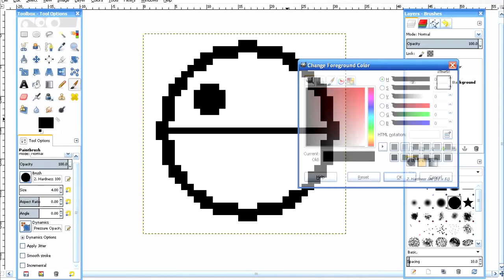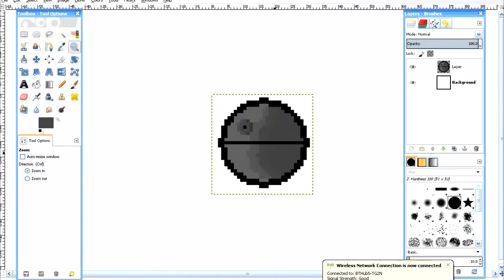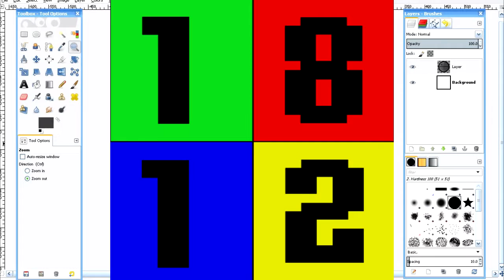Sprite that thing! [3] That's No Moon!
In this episode, i take a pop at an iconic Super structure
Brought on by the hype train that is Battlefront